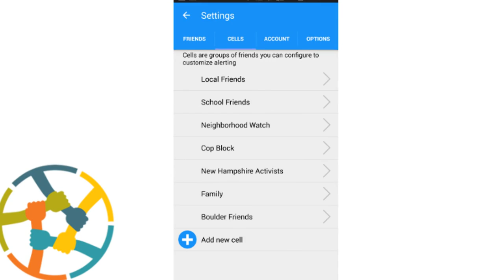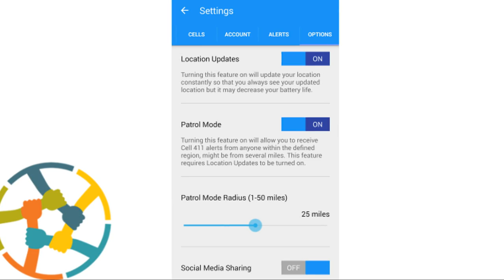Cell 411 Is About to Become Your New Favorite Tool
Don't call 911 during emergencies, call your trusted friends instead, using Cell 411, the decentralized emergency alerting and response platform. Cell 411 is a powerful smartphone app that allows you to stream content and notify people in your cell(s) during police interactions and things like medical emergencies, car troubles and fire.